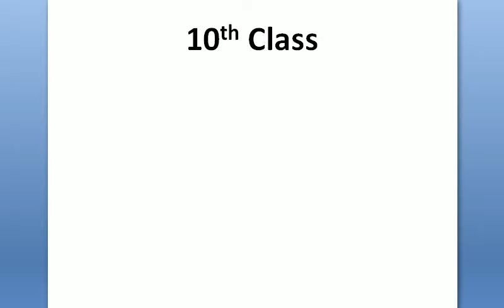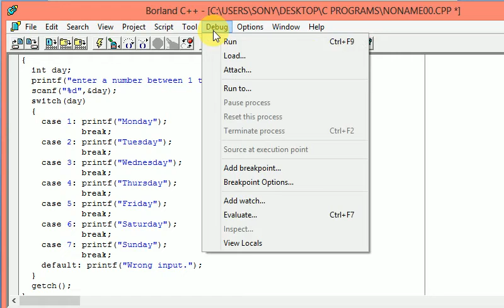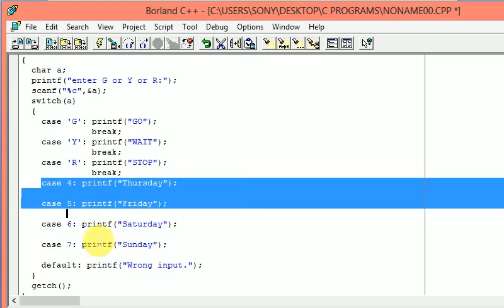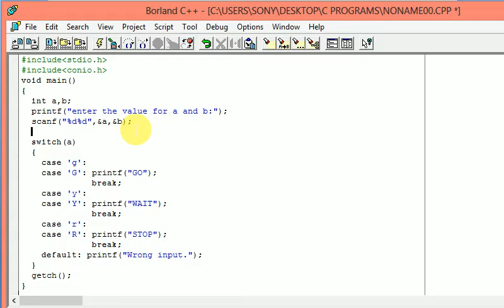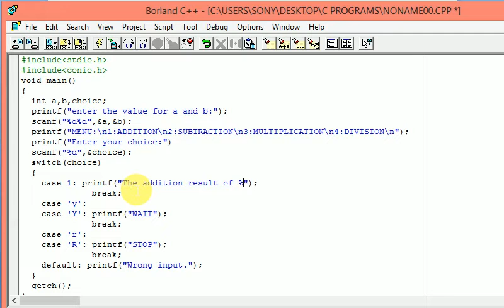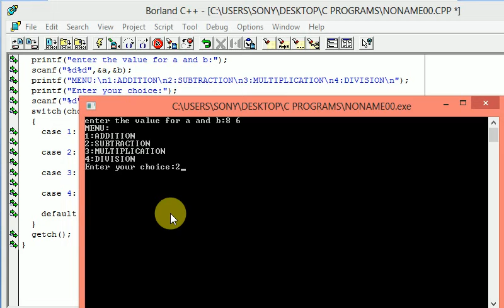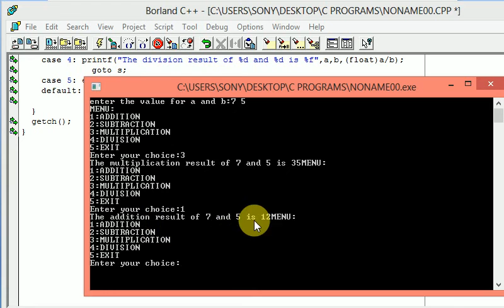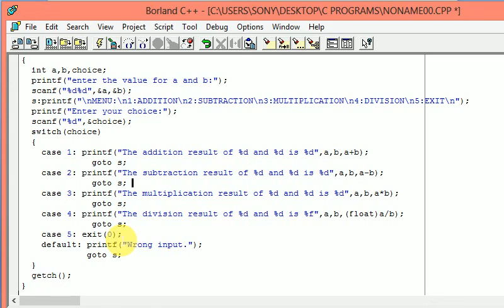C Language Tutorial In Hindi Lecture 10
In this lecture I have shown the practical program of switch case statement.
हिंदी में सी भाषा ट्यूटोरियल